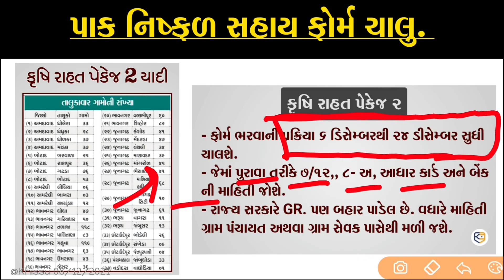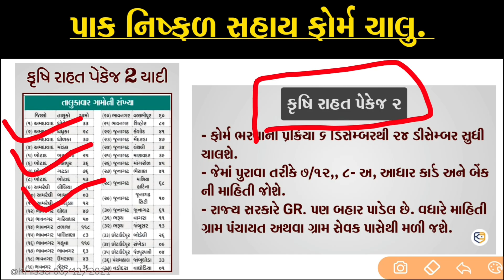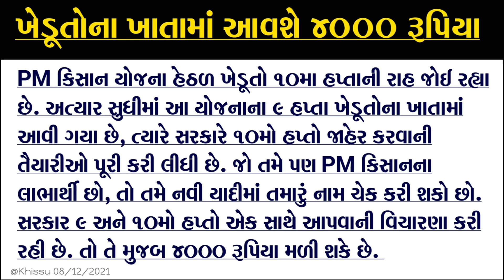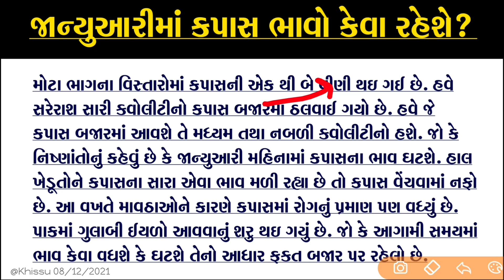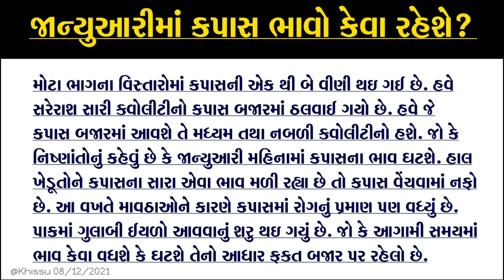Breaking: ખેડુતો માટે 6 મોટી માહિતી / Gujarat Samachar / khedut / khissu News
Top6 Khedut Samchar
1) Pm kishan 10 mo hapto
2) January month ma Coton/ kapas bhavo keva rehshe?
3) pak nukshan sahay / Krushi Rahat pekej 2
4) thandi ni agahi
5) aajni bajar halchal
6) pm kishan yojna ma 9 ane 10 mo hapto / 4000 sahay khedut bhai o ne

Khedut samachar
List of yojana in kishan
08/12/2021 ના Aajna taja krushi Samachar